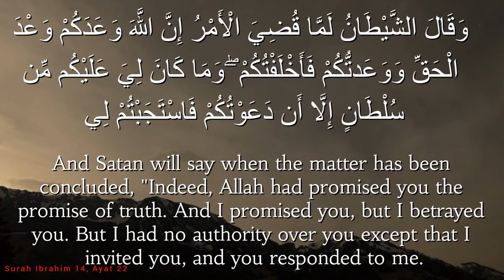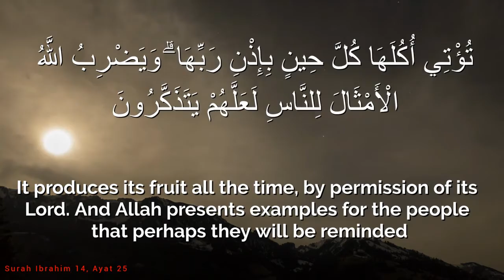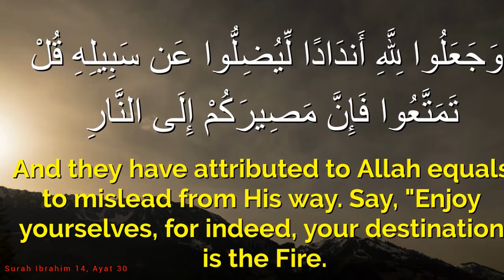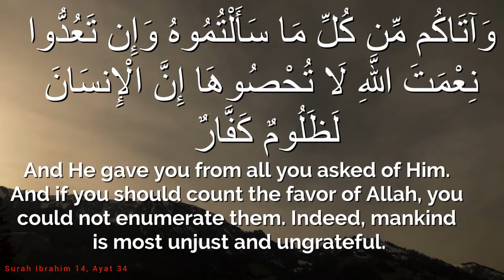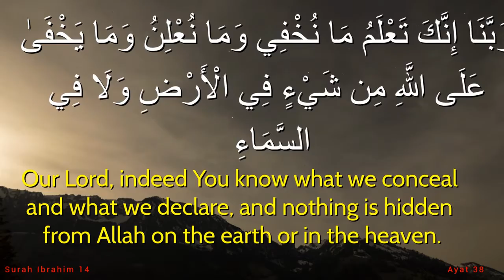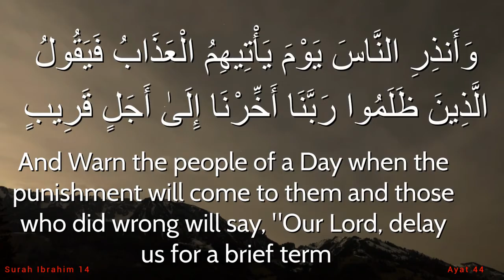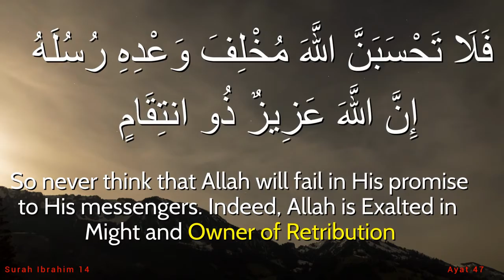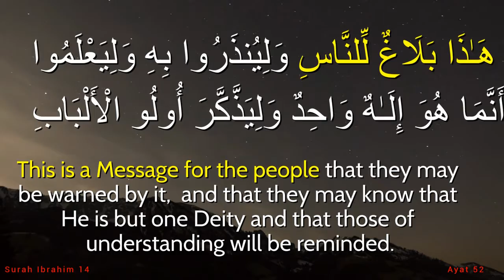Surah ibrahim Quran 22 to 52